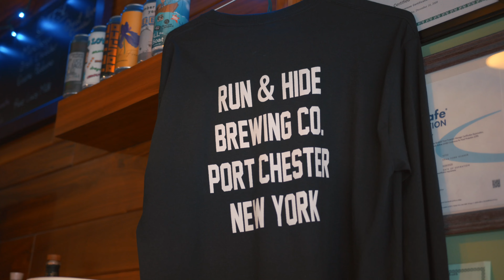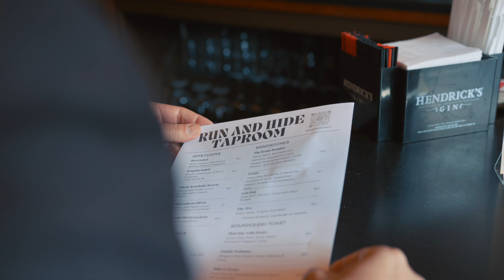Port Chester Brewery Coming Soon | 30 Broad St Port Chester NY | Hard Hat Tour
Take a Hard Hat Tour of the new brewery coming to Port Chester NY with Mike Parelli, Kyle Inserra, and Tim Shanley of Run and Hide Brewing Co. of the development at 30 Broad St, Port Chester, NY.

Coming in 2024 Run and Hide Brewery will open a brewery in the space across from the Port Chester train station. It will consist of a full brewery and patio space overlooking downtown Port Chester NY.

We'll be back to check out the progress at the development at 30 Broad St, Port Chester, NY and the future home of Run and Hide Brewing Company. If can't wait to try their beer check out their temporary tap room at
223 1/2 Westchester Ave, Port Chester, NY.

About Mike Parelli Greenwich Real Estate:
Mike Parelli is a Greenwich Real Estate Broker born and raised in Greenwich CT and currently living in Greenwich with his wife Dana, daughters Olivia and Giuliana, and dog Pizza. He is a full-time real estate professional specializing in Greenwich Real Estate. Mike loves food and teamed up with Videographer Chris Jones to create Tell'em Mike Sent You. A show all about the Greenwich food Scene.

Check out my show Tell’em Mike Sent You about all of the best food in Greenwich CT